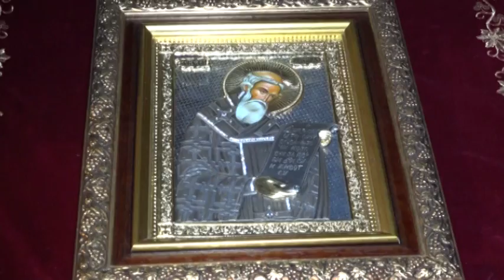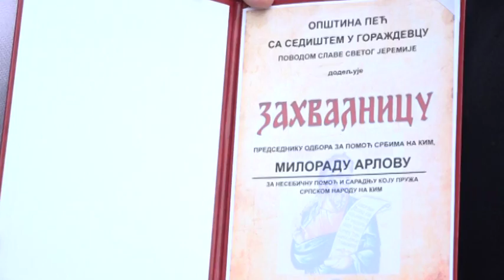Милован Бјелица кум храмовне славе Пећке Патријаршије (10.11.2017.)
Прилог: РТ Грачаница
Припремила: Јасмина С.